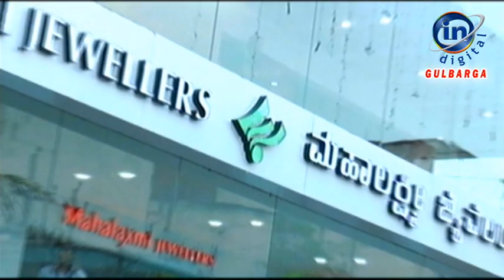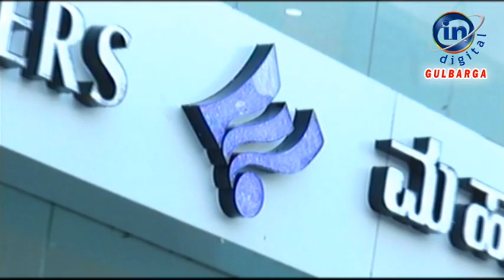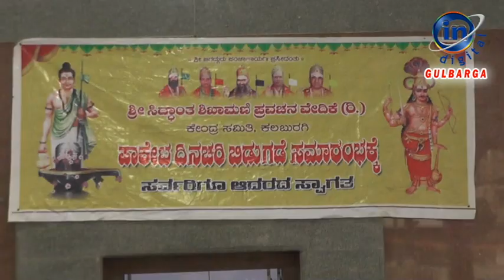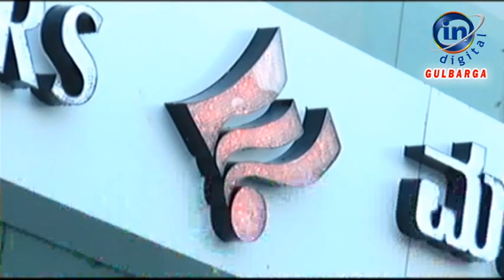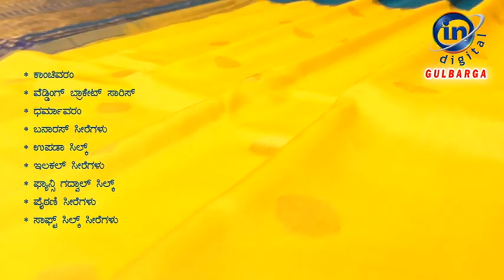IN GULBARGA NEWS 20 JAN 2020